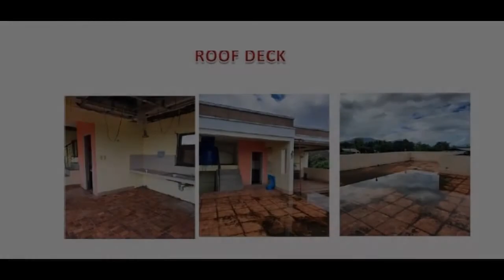FORECLOSED PROPERTY IN PILA-CALUMPANG ROAD PILA, LAGUNA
Number of Bedrooms: 3
Number of Bathrooms: 2
Floor Area: 283 sqm.
Lot Area: 196 sqm.
House Type: Single Detached House
Number of Floors: 2
Number of Car Parking Spaces: 2